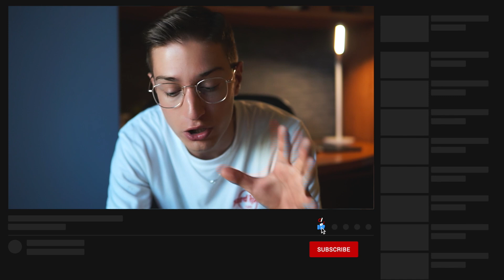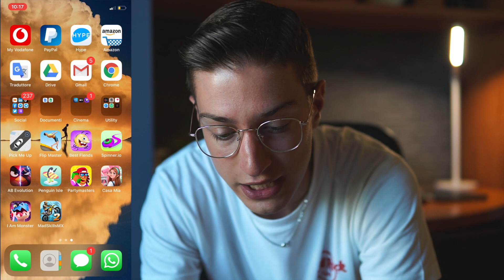Migliori 10 Giochi Gratis per il TUO Smartphone! - La TOP dell'App Store IOS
Ragazzi oggi torniamo a parlare di giochi per smartphone con la nostra nuova serie tutta dedicata al test delle top proposte dai vari store dei nostri smartphone, e nello specifico oggi ci concentriamo su una top proposta dall'App store! Ovviamente come ben sapete in questi video vediamo, come detto anche all'inizio del video i migliori 10 giochi gratis per il vostro smartphone secondo gli store, ma sapete bene che di top giochi noi ne realizziamo tante e ogni mese riusciamo sempre a trovare qualche titolo interessante, quindi come sempre per partecipare ed entrare in video qui sotto nei commenti consigliatemi quelli che secondo voi sono i migliori giochi per smartphone android e ios!
E ovviamente sapete bene cosa fare per supportare questa serie di video!😊

Guida🧐
Gioco 1: 1:00
Gioco 2: 2:34
Gioco 3: 4:42
Gioco 4: 6:07
Gioco 5: 7:46
Gioco 6: 9:18
Gioco 7: 10:22
Gioco 8: 11:36
Gioco 9: 13:09
Gioco 10: 14:20